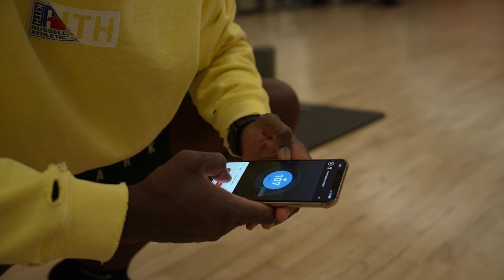GRWM Leg day edition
Watch and get ready with me as I head to the gym for an intense leg day session. This was recorded during the infamous month of Squatober near the end of the month which means the reps were high already and I had missed the previous day and wanted to make up for it by adding the rep count from the day before to the workout I recorded. My legs were PUMPED to say the least.

Recording Equipment:
@SonyAlphaUniverse A7IV

Songs in the video are:
"Taito" by Magiksolo
"Crash" by Nbdy Nprtnt

Both downloaded using @artlist_io